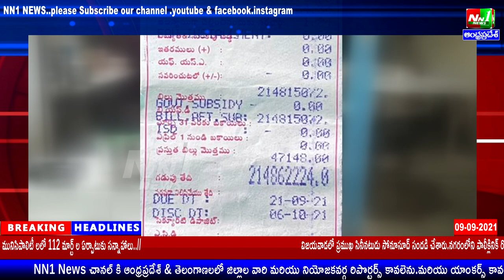చింతలపూడిలో చిన్న హోటల్ కు 21 కోట్ల 48 లక్షల 62 వేల 224 రూపాయలు విద్యుత్ బిల్లు.